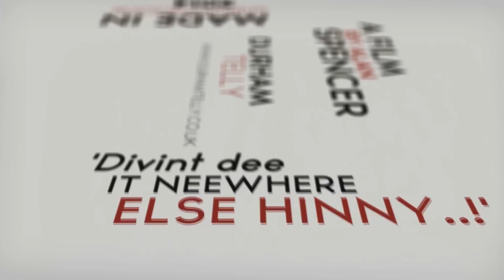Angel of The North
Angel of the North, created by internationally renown British visual artist, Sir Antony Gormley.

A public piece of art, it was commissioned by Gateshead Borough Council 1994, at a cost of £1m. It was eventually installed on 16th of February 1998, upon the site of a former County Durham Colliery.

The Angel instantly became one of the most viewed works of art in the world, as 90,000 motorists pass it each day, travelling on the A1M.

Constructed from 200 tonnes of steel, it rises 20 metres (66 feet) into the air and has a wingspan of 54 metres (177 feet).

I noticed one thing on my latest visit, perhaps mainly due to the social media, is how almost every visitor wants their photograph taken in front of the Angel, posing with their arms outstretched. Perhaps, so that they can spread their encounter with this northeast icon across the internet, Antony Gormley could never have envisaged this twenty years ago.